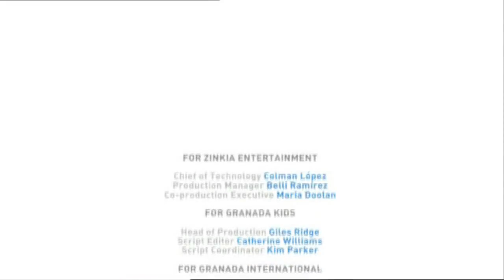Pocoyo S01E51 Elly’s Doll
Pocoyo is an animated children's series that follows the adventures of a curious and playful young boy named Pocoyo. The show is set in a colorful world filled with fun and interesting characters, and each episode takes Pocoyo and his friends on a new and exciting journey of discovery.

Throughout the series, Pocoyo uses his imagination and creativity to explore the world around him, learning new things and having fun along the way. He is joined by a cast of lovable characters, including his best friends, Pato the duck and Elly the elephant, as well as his loyal pet, Loula the dog.

Filled with humor, music, and charming animation, Pocoyo is a delightful show that encourages children to use their imaginations and discover new things about the world. Each episode is designed to be both entertaining and educational, making it the perfect choice for young children who are just starting to explore the world around them.